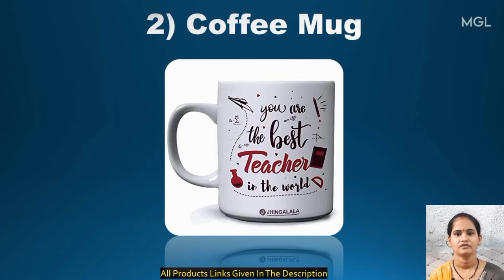15 Best Retirement Gift For Teachers | Retirement Gifts for Teacher from Student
15 Best Retirement Gifts For Teachers | Retirement Gifts for Teacher from Student @MagicGiftLab

Products shown in the video:
Retirement Gift For Teacher
1) Clock, Pen and Card Holder
2) Coffee Mug
3) Thank You Gift
4) Engrave Wooden Award
5) Teacher Hamper Set
6) Clock, Card, Mobile Holder
7) Fountain Pen
8) Cadbury Dairy Milk
9) Diary
10) Sunglasses
11) Wall Clock
12) Eyeglass Holder
13) Smart Watch
14) Casual Shirt
15) Wallet